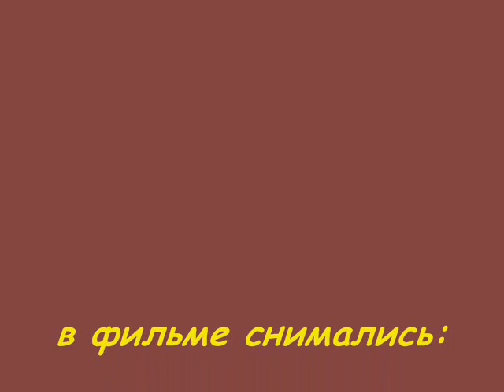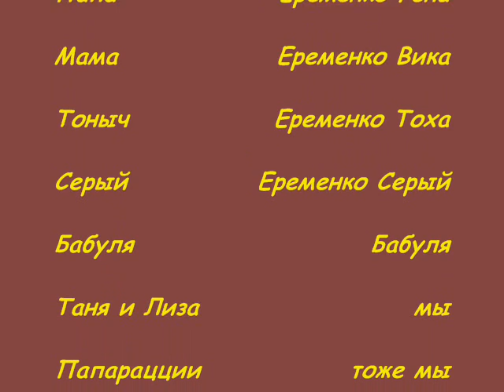JZL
this video about wonderful people. The Eremenki)))